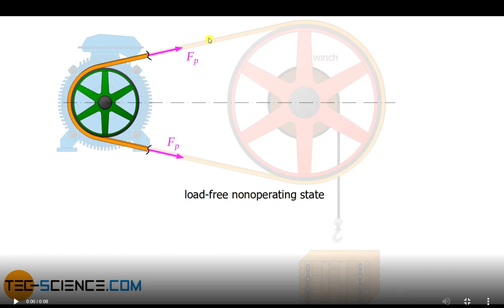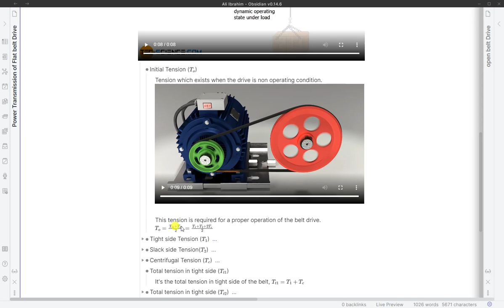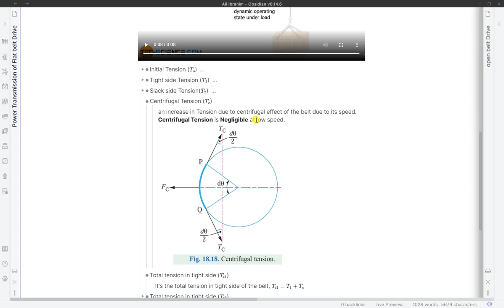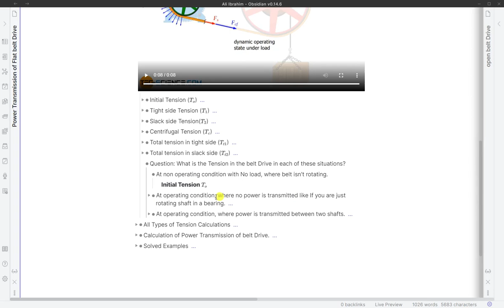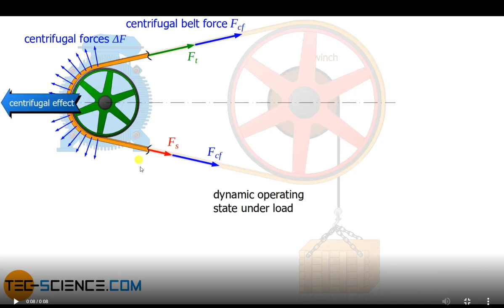Section 5 P5, Tension types in belt Drive